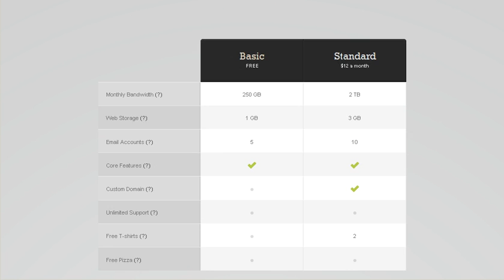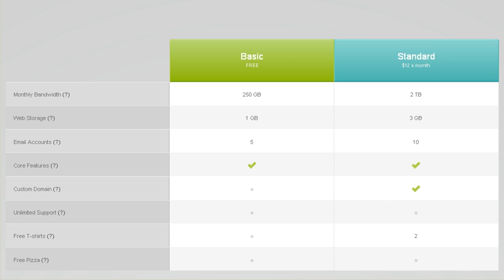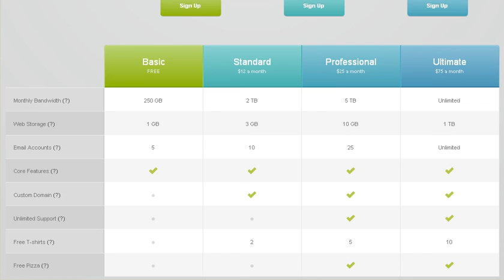Screencast by ThemeMakers from Screenr.com